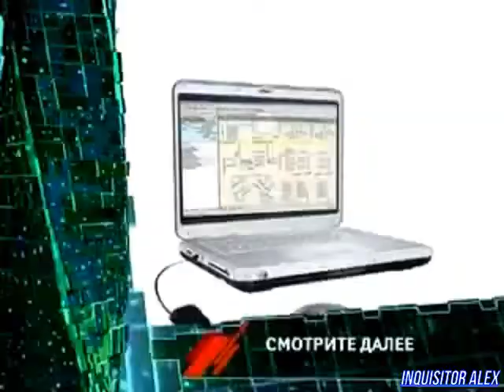24 - Cyber Sport (ТК "7ТВ", 2007 год) 480p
24 - Cyber Sport (ТК "7ТВ", 2007 год) 480p

Новости Киберспорта:
- В конце сезона заканчивается регистрация на CPL Winter 2007;
- В нижегородской Team of Real Aggressive Performance серьезные перестановки;
- На официальном сайте StarCraft 2 появились новые изображение геймплея;
- Норвежская команда X Press приняла в свои легенду Киберспорта.

Школа Виртуального спорта:
- Простые, но эффективные приемы в Trackmania Nations.

Новейшие киберспортивные девайсы:
- Клавиатура от Ectobriese (?);
- Philips SPT5701BC/97;
- Envision;
- Deluo GPS.

Турнир:
- Матч между Российской сборной - Испанская сборная
Игра: Trackmania Nations
Итоговый счет: ...
Над передачей работали:

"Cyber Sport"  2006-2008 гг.